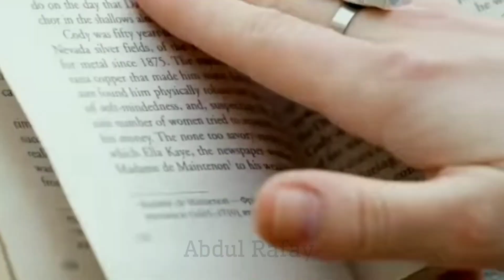Satisfying Cool Life Hacks / Waste Material Craft Ideas / How To Save Your Charging Pins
I Hope You All Are Enjoying My Video's
This Video Is About Craft Head Phones For Dolls / Save your charging pins / Waste material craft ideas